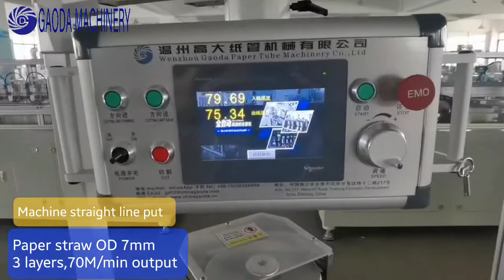Gaoda machinery straight line put, 70M per minute paper straw machine 7mm 3 layers cheaper price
Attn: Lily Lee

Gaoda machinery straight line put, 70M per minute paper straw machine 7mm 3 layers cheaper price with multiple languages